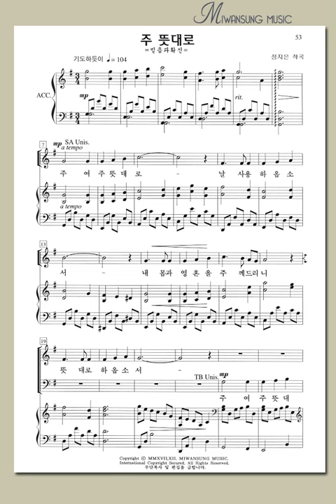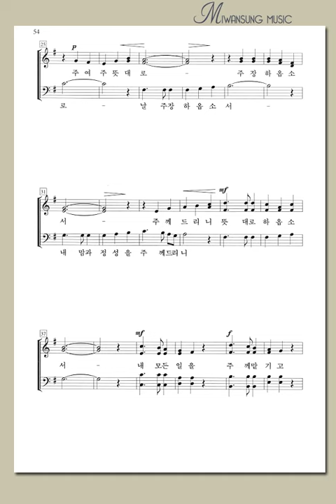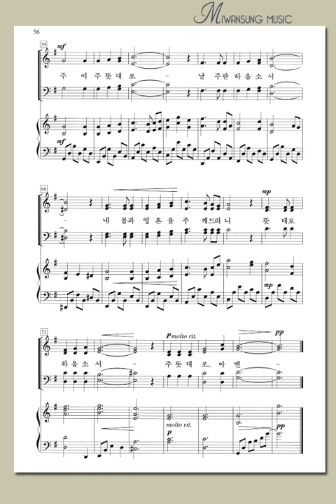쉽고 은혜로운 찬양5집 / 주 뜻대로 / 소프라노파트